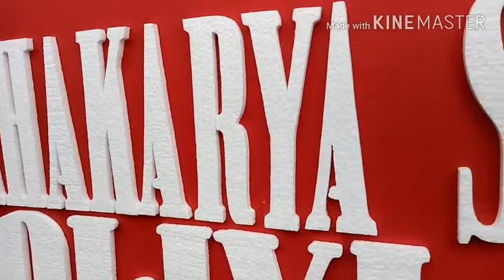OPP MSI SIDOARJO - SPESIAL ADA PAKAR HERBALIS - BISNIS MSI - MAHAKARYA SEJAHTERA INDONESIA